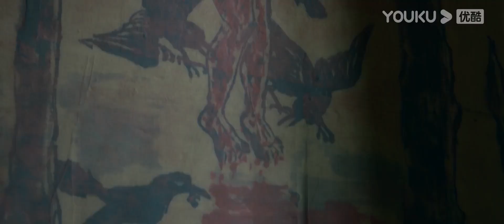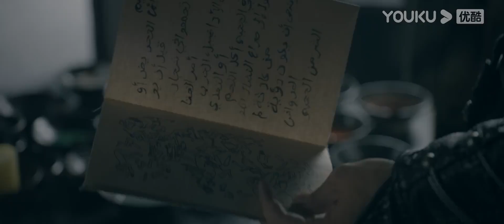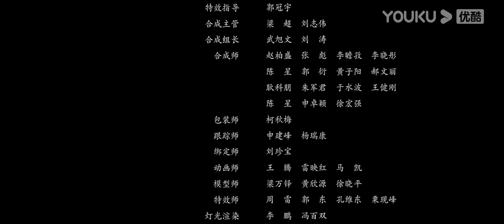【狄仁杰：长安变 Di Renjie: Murder in Chang'an】陈浩民版狄仁杰高智商断案！| 动作/悬疑/古装 | 优酷悬疑剧场 YOUKU SUSPENSE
类型：动作 / 悬疑 / 古装
导演：朱江
类型：陈浩民 / 张冬 / 龚小钧 / 金刚 / 孙远宁 / 周婧 / 董波 / 游书亭 / 刘美妙 / 刘怡彩 / 白龙 / 沈凯 / 张伟夫 / 徐云龙

简介：长安城发生离奇杀人事件，狄仁杰为查找真相，一路跟随踪迹与凶手周旋，甚至被奸人陷害入狱，最终狄仁杰通过缜密的分析抓到了真正的凶手，长安城恢复了往日的宁静。